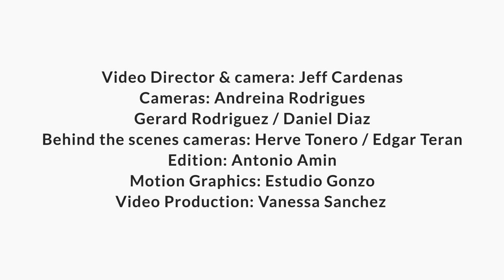Diego Torres - The Artists' Sessions by Vadala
Let it Beat! Music Academy presents -

The Artists' Sessions by Vadala